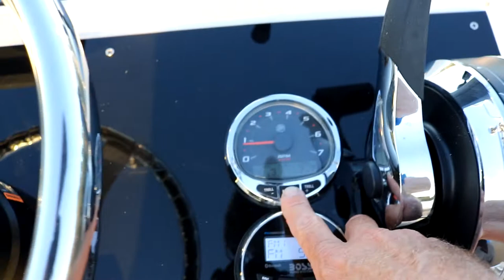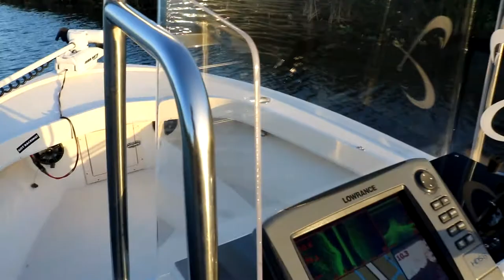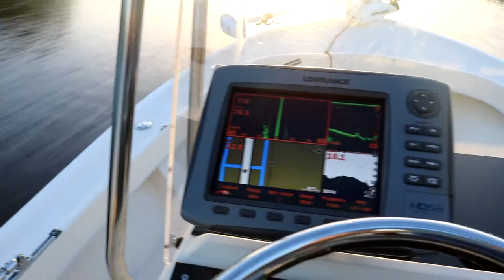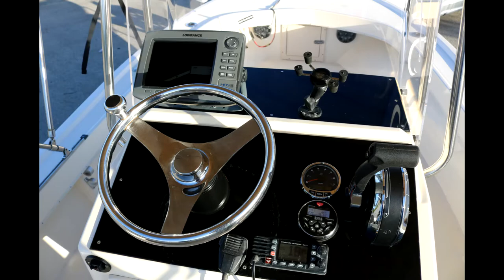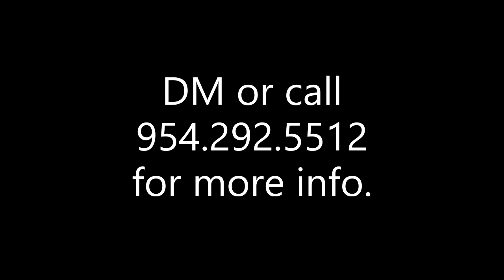Selling my Parker 1801 Center Console Bay Boat Skiff the " Fly and Fish "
Selling my Parker 1801 Center Console Bay Boat Skiff the " Fly and Fish " Center Console is in excellent condition, and will take you everywhere you want to go, great family boat, dive boat, bay boat, fishing boat or just a boat to spend a few hours at the sandbar with the family!

• Comes equipped with 2018 Mercury Pro XS 115 gas Command Thrust outboard, Motor still has factory
warranty until February 2023,
• 2012 Rocket All stainless and aluminum Trailer
• Rocket Trailer, new axle 2019 with both hubs
• New trailer Jack 2020, Spare trailer tire, new mud guards and tires on trailer in 2020, New bunk brackets on
trailer 2021
• Minnkota Troll Motor, Spot Lock
• Lowrance 8 inch Side Scan Down Scan
• 200 Amp Subwoofer stereo with 10 inch woofer 7 speakers
• 15 gallon Live Well with 2 Bait Tubes
• Deck ripped off and replaced in 2021 with new non-skid and gel coat
• 40 Gallon Aluminum Gas Tank Foamed Great condition

Other equipment includes:
Lowrance LS-1 processor with full network side scan and down scan imaging transducers and 8-inch screen GPS chart plotter combo. With over 500 GPS fishing spots who knows the value of this!
New 2020 Boss Audio Marine USB/AM/FM Bluetooth Marine Gauge Radio with 6 speakers 10-inch sub-woofer with 200-watt amp, will shake the sand at the sand bar. Speakers glow red, blue, green !
Mercury Quicksilver stainless steel prop $400+ value
Mercury all in one command digital gauge $1000.00 value fuel economy, maintenance alerts, Fuel usage and GPH
2012 24v 80lb thrust Minnkota Trolling motor with “spot lock” with 8 amp dual battery bank, onboard charger and new spare remote in box.
Dual house 115-amp hour batteries with second dual 8 amp onboard chargers with battery switch and breaker for electronics. Battery harness cables and motor cables new in 2018
3 spoke custom helm wheel
Bay star hydraulic steering 2015
Custom acrylic dashboard, New acrylic windshield 2018
15 gallon Live well with tubes plumbed through hulls with shut off valves and 800 gph motor.
Taco leaning post with tackle bag with new upholstery 2019, $1000 value
Custom center console tackle organizer holds 12 Plano boxes!! Much larger storage than most bay boats !!
17 rod holders. 6 under gunnel rod holders, 5 in leaning post, 6 rod holders in gunnel
Newer Bimini top hardly used
Rule Bilge Pump w/Float Switch
Raw Water Wash-Down hook up
LED Low Profile Navigation Lights
Cockpit and deck ambience Lighting
6 USCG life jackets
Self-Bailing Cockpit
All new edge trim and beauty washers
Custom removable swim and dive ladder removable
Deck refurbished in 2021 with new non-skid and gel coat
Dry deck in all the compartments
Anchor Locker on Foredeck, 2 anchors with chain and rope
Stainless Steel Deck Hardware Cleats: Bow & Stern

Well maintained boat in terrific condition and maintenance record keeping. Almost all of the receipts of purchase available to new owner.

Dimensions:
Length 18ft. Length Overall 20ft. Max Draft 7inch Beam 7.5ft
Weight
Dry Weight 2,050Lb
Tank 40 gallons

If you enjoyed the video take the next step and come join us on a Miami Tarpon and Snook Fishing charter
Follow and search Capt. Fraser and search hash Tag
SOUNDTRACK